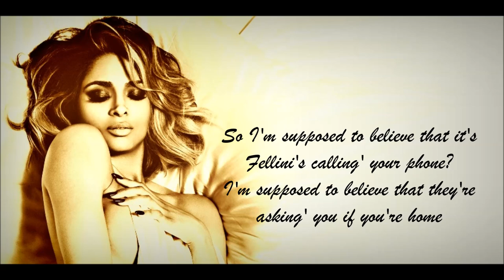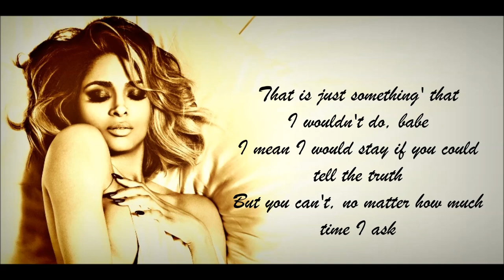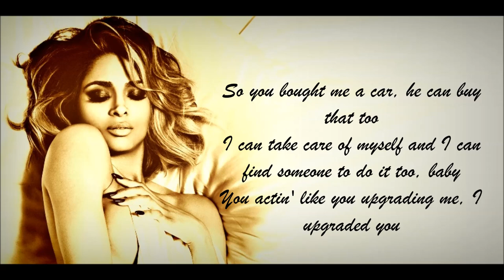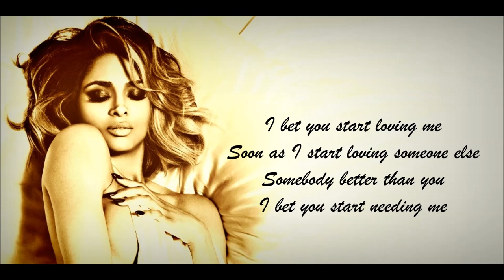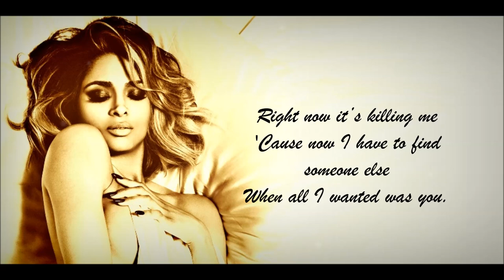Ciara - I Bet Lyrics HD